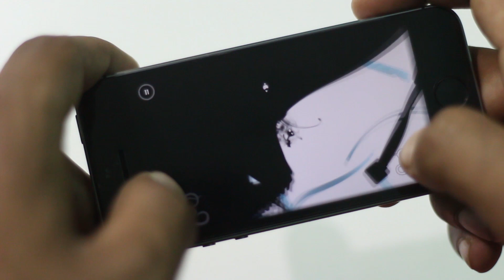Top 10 Best casual games for iPhone 2013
Games list

0:06 1) Ninjump Rooftops
0:40 2) Naught
1:23 3) Bike Baron
1:57 4) Super Stunt racer
2:32 5) Fragger
3:06 6) iStunt 2
3:46 7) SketchMan
4:18 8) Paper Train
4:50 9) PVZ 2
5:36 10) Where's My Water? 2